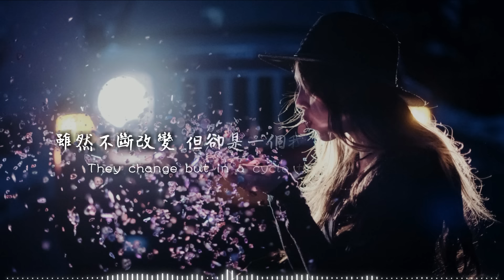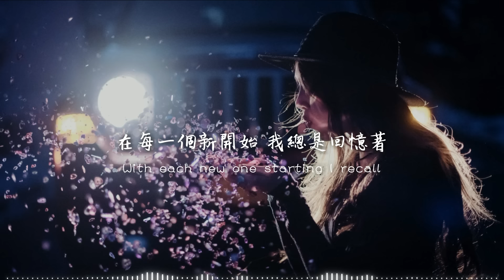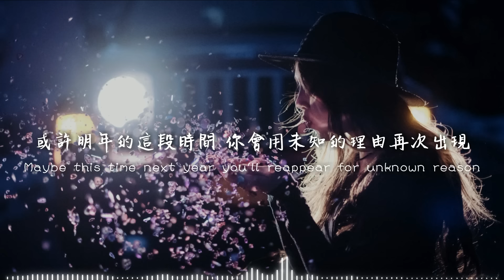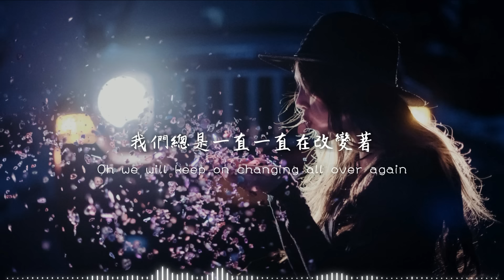(輕電音)《Seasons 季節》Rival & Cadmium feat. Harley Bird 中文字幕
你來到我的生命中 就像另一個新的季節
不是很長的時間 就像一個季節來來去去

生命中總有許多過客
珍惜那些留下來陪伴著你的人們吧

🌸本影片與Rival合作宣傳🌸